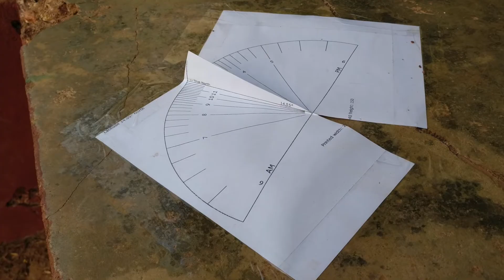BAS: Gokarna Outreach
Bangalore Astronomical Society (BAS) conducted an outreach event for govt school kids in Gokarna. Around 100 kids participated.
The kids got to make a sun dial, saw Anaglyph 3-D images, learnt to read star charts and saw many objects through the telescope.